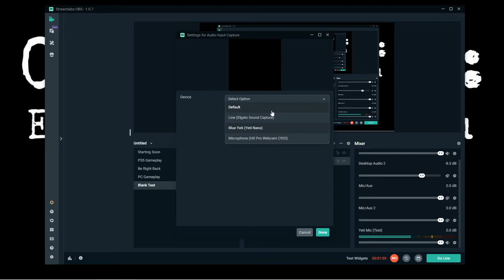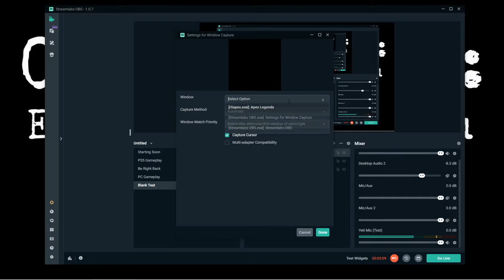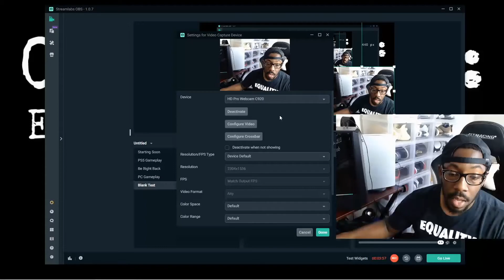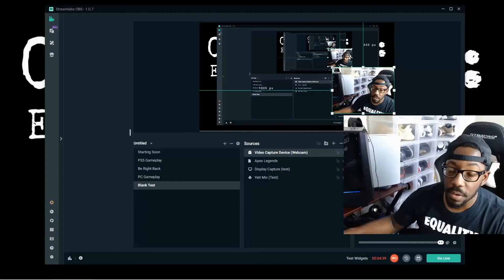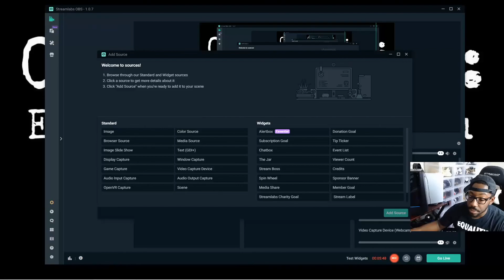How To Stream With Streamlabs OBS (Updated 2021 Version) // Learn How To Stream In 5 minutes!!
Want to get into streaming from Console or PC, but you're not sure how to get started with Streamlabs OBS? Look no further because in less than 5 minutes you can learn how to set up a quality stream.  In this video I will be showing you how to add a audio input device, webcam, and display capture for your gaming content.  As always, I appreciate the continued love and support and I look forward to interacting with everyone! *I had to reupload because the last file was corrupted.*